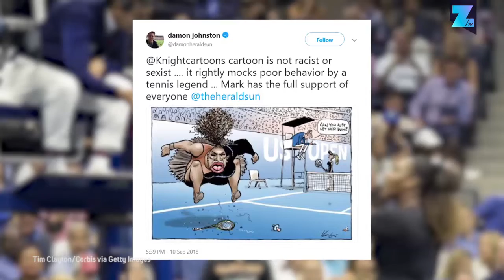La caricatura de Serena es considerada 'No racista'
La polémica caricatura de Serena Williams que muchos encontraron racista y ofensiva finalmente recibió el veredicto del Consejo de Prensa Australiano.